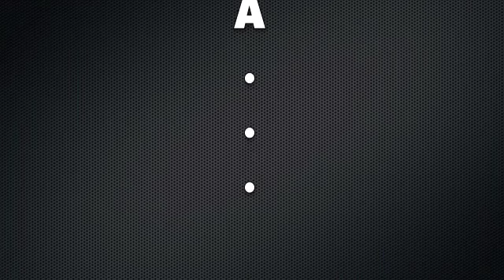LO QUE HAY ENCIMA DE TU ESQUELETO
Composer : Rodolfo Rodriguez Vazquez
producer : BOY TOY
Pictures by : Yusuke Mori
Copyright : Martemusic

TOCAR Y MIRAR ME HACE IMAGINAR
ES MI CORAZON EL QUE EMPIEZA A BAILAR
SE ENCIENDE EL MOTOR, ME SUBE EL CALOR
MIS GANAS SE SUBEN A UN ELEVADOR

  ME VUELVE LOCO ME ALTERA EL CUERPO
  A MI ME EXITA ME PONE TIESO

OLER, SABOREAR, ME PONE A VOLAR
MI RESPIRACION CELEBRA SIN PARA
TODA MI RAZON SE BANA EN SUDOR
NO HAY EN MIS LATIDOS SINCRONIZACION

LAMER Y BESAR, ME HACE SONAR
TODO MI CEREBRO PONE A TRABAJAR
SENTIR LA PASION, A TODO COLOR
MIS GANAS SALIERON DEL CONGELADOR